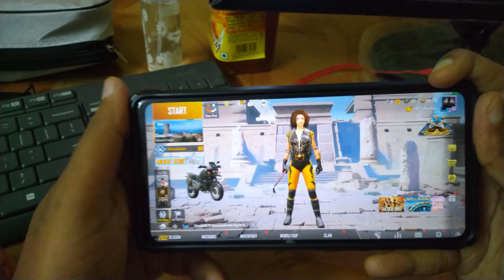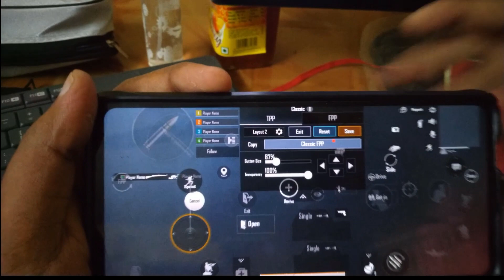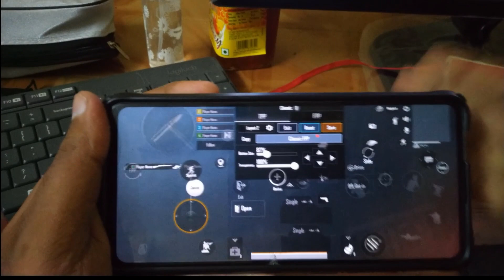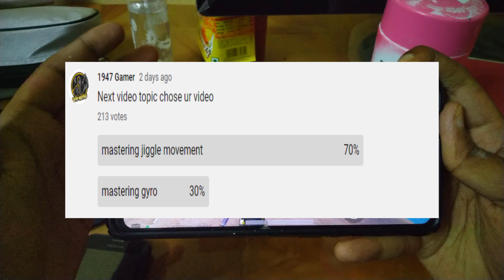How To Do Jiggle Movement in Pubg Mobile || TAMIL || 1947 Gamer